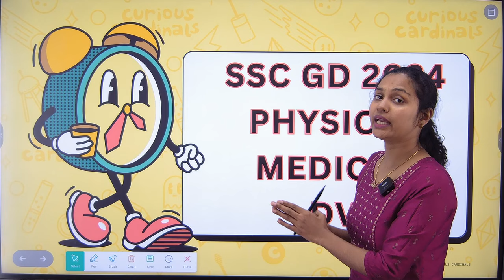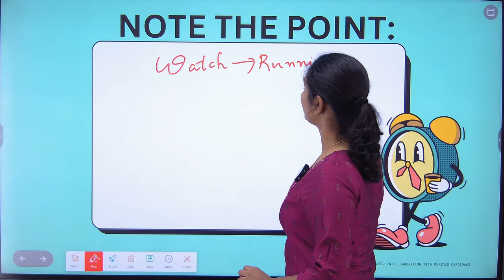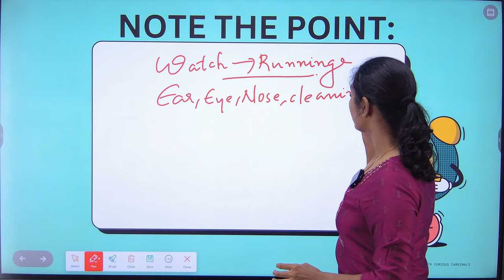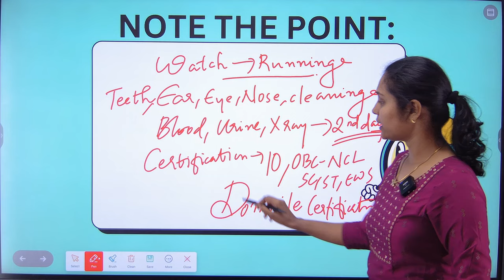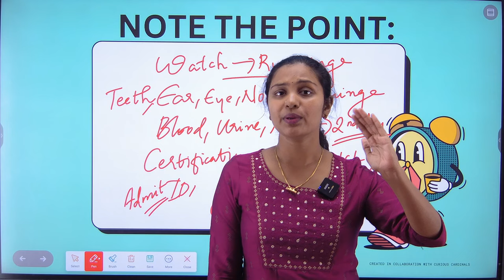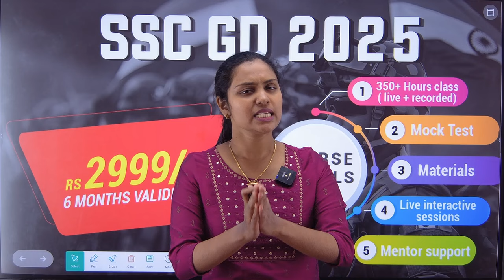SSC GD PHYSICAL കഴിഞ്ഞവരുടെ തുറന്നുപറച്ചിൽ